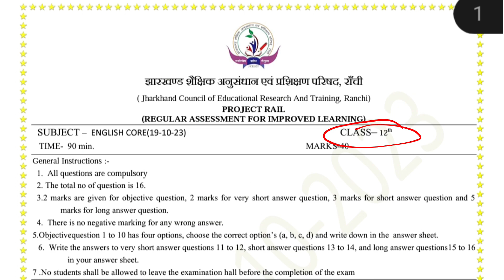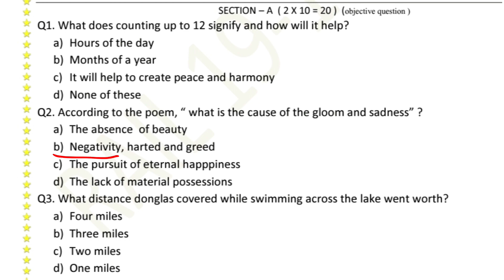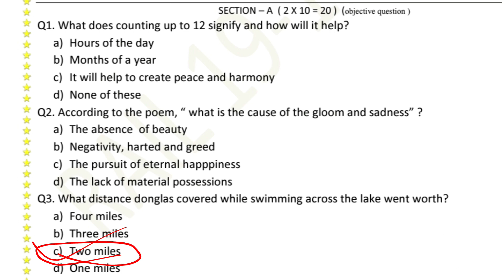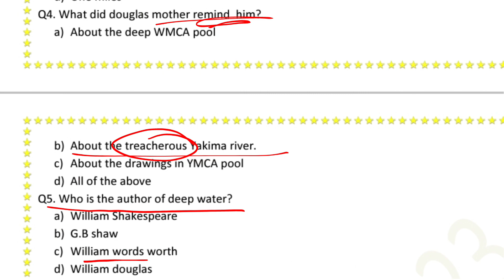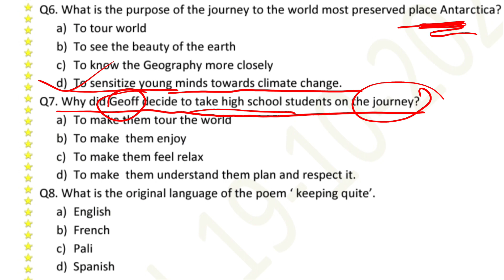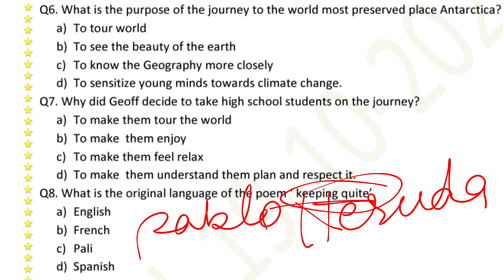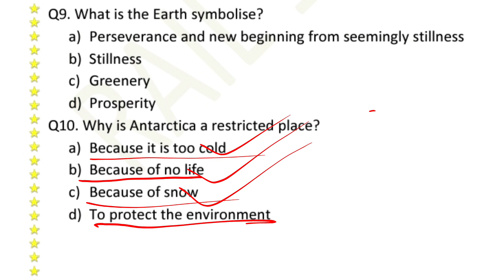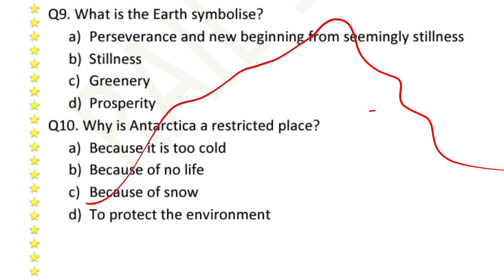Class 12 English core Project Rail MCQ ll Project Rail MCQ of Class 12 English core of October month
class 12 English core project RAIL October month Test Answer key with explanation. objective and subjective answer key of English core class 12 JCERT PROJECT RAIL.